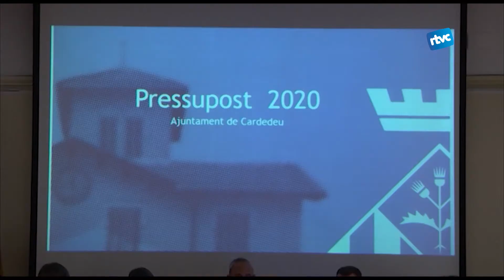191205 PLE NOVEMBRE PRESSUPOSTOS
Ple Municipal de novembre: aprovació dels pressupostos